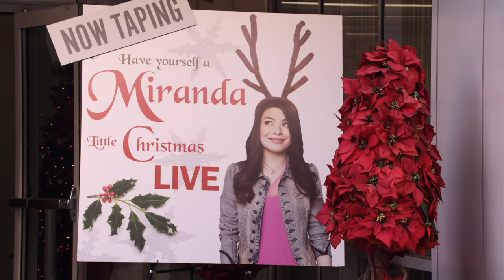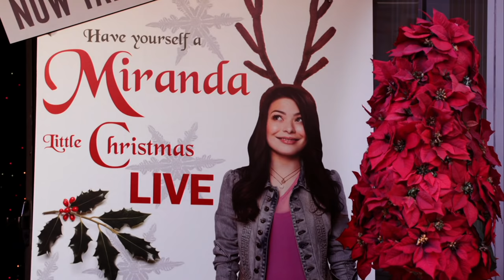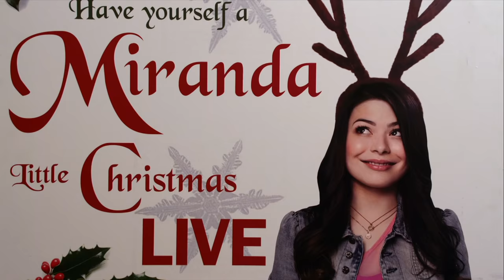Big Time Rush Christmas Special 🎄 BTR Meets Miranda Cosgrove!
When BTR needs some celebrity guests for their next music video they sneak onto the set of Miranda Cosgrove's Christmas special! Watch the full scene from the Big Time Christmas Special.